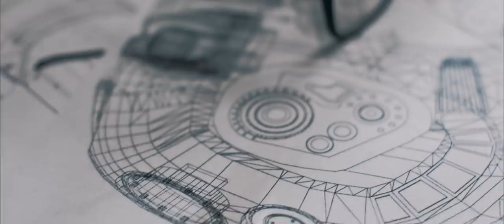UMA - Le začuti (Official Video)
Zgodba o robotki (i-UMA), ki se z glasbo prebudi v življenje ter zbeži iz otopelega, robotiziranega sveta. V barve, v življenje.

Story by: Urska Majdic - UMA, Matej Sušnik, Tin Vodopivec, Max Petač
Script by: Matej Sušnik, Urska Majdic - UMA
Director: Matej Sušnik
DOP: Max Petač
Editing, CGI: Matej Sušnik
Colour​ Grading: Max Petač
Make-up: Ana Hribernik - Hana Design
Location: JH Lifebook Trzin (JH studio)
Audio producer: Tine Janžek
Special thanks: Tin Vodopivec

In video: UMA the band
Urska Majdic - UMA, Urban Grabenšek, Matjaž Marin, Rok Hozjan, Matej Sušnik 4m, Anže Žurbi.

Album: single for the The Infinite album Soul

A story about a robot that awakes into life because of music. - A metaphor for numbness in our world and unlearning, feeling, getting in touch with one's true self.